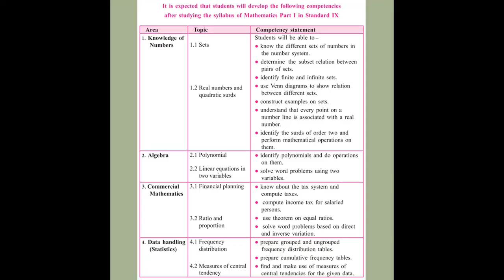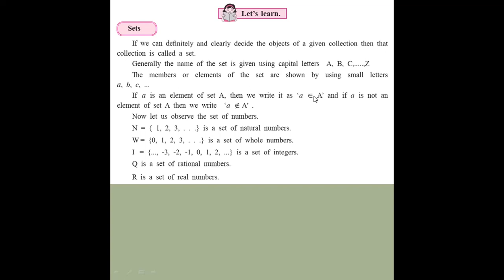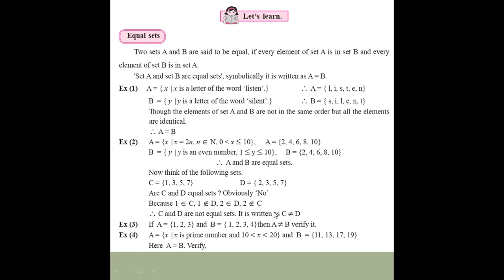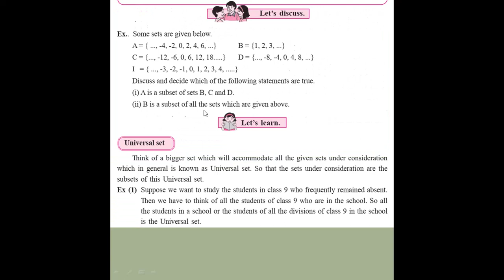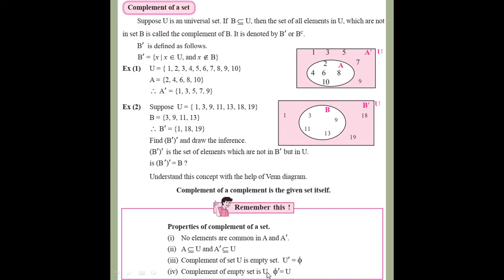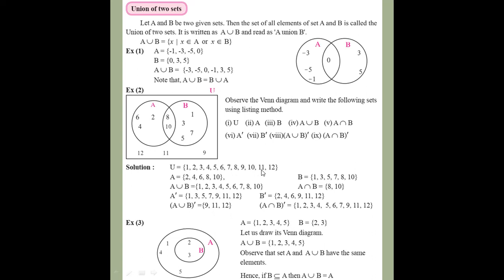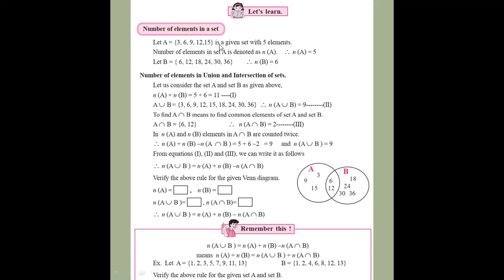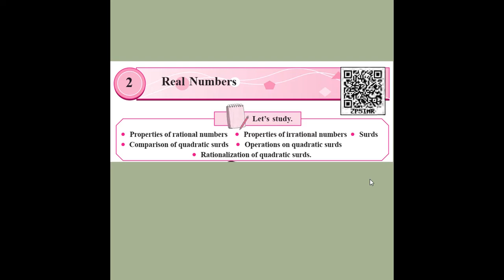9th Mathematics Part 1 Unit 1 Set audio video lecture | All Medium | Private Coaching Available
9th Mathematics Part 1 Unit 1 Set audio video lecture | All Medium |

9th Mathematics Part 1 Unit 1 Set audio video lecture | All Medium |

9th Mathematics Part 1 Unit 1 Set audio video lecture | All Medium |